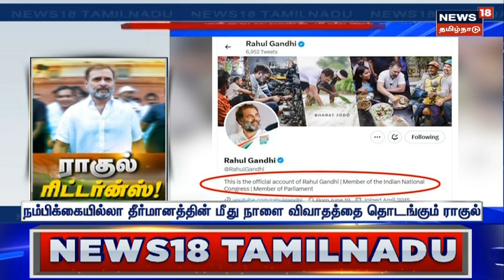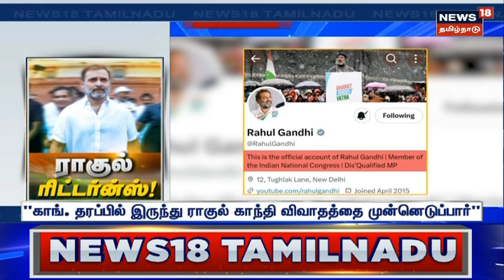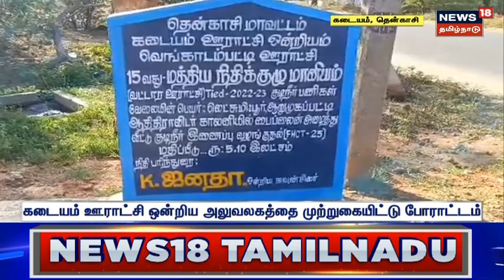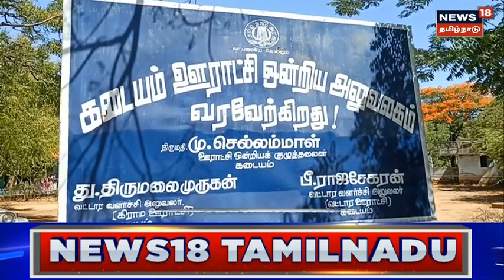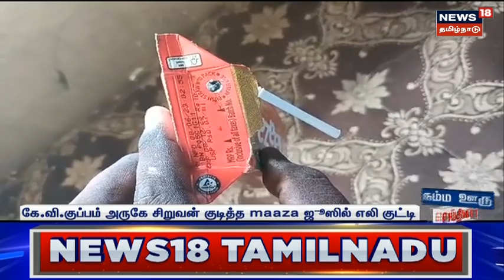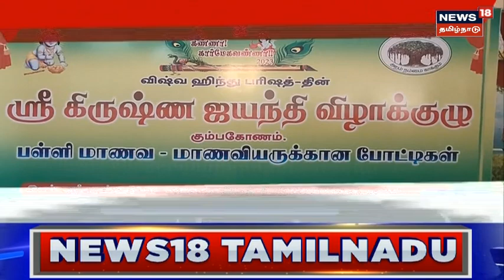இன்றைய மாலை முக்கிய செய்திகள் | Today Evening News | 07 August 2023 | News18 TamilNadu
இன்றைய மாலை முக்கிய செய்திகள் | Today Evening News |  07 August 2023 | News18 TamilNadu  | செய்திகளை  துல்லியமாகவும் துரிதமாகவும் வழங்கும் தமிழகத்தின் முதன்மை செய்தி தொலைக்காட்சி உங்கள் நியூஸ் 18 தமிழ்நாடு.

News18TamilNadu | Today Evening News | Tamil News